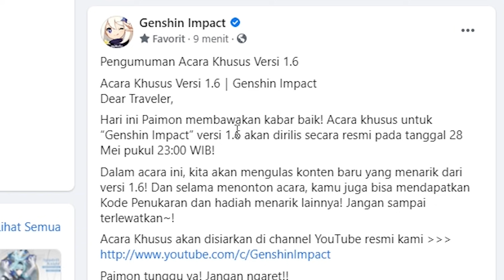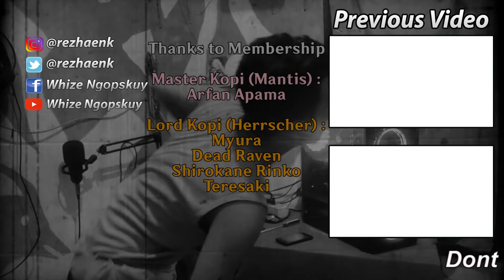Rerun Klee dan sistem outfit? Hype banget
Dari pihak officialnya sudah memberikan petunjuk" yang bakal rilis di v1.6 nih
ada gambar klee mungkin bakal ada rerun klee?
ada baju summer jean dan barbara, mungkin ada sistem costume/outfit?
wow wajib kita tunggu nih